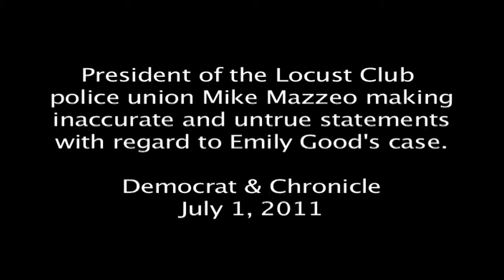Mike Mazzeo defending officers involved in the arrest of Emily Good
On July 1, 2011, Mike Mazzeo, president of the police union, made explicitly untrue and inaccurate statements regarding the arrest of Emily Good. Good was video taping a racially motivated traffic stop when she was arrested. Indymedia war barred entrance to the police union hall where the press conference was being held. To see the critique of Mazzeo's bullshit, This video was taped by the Democrat & Chronicle.